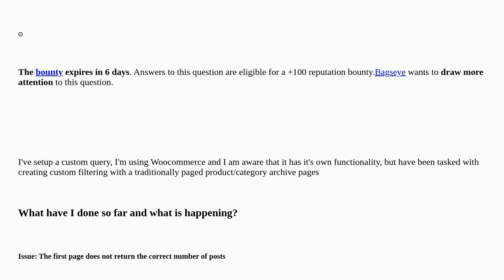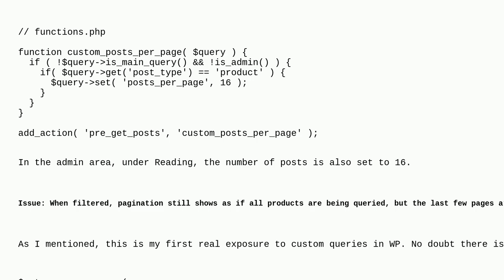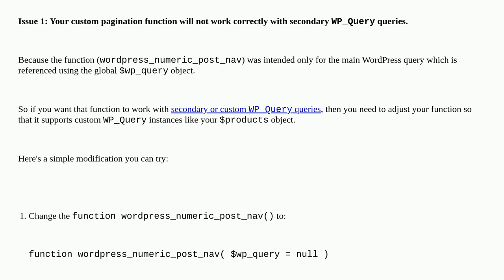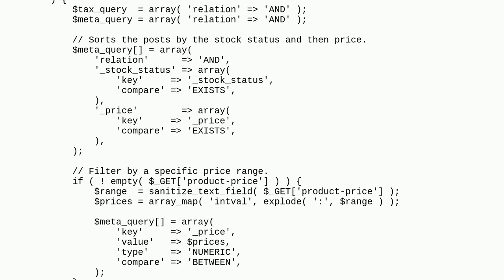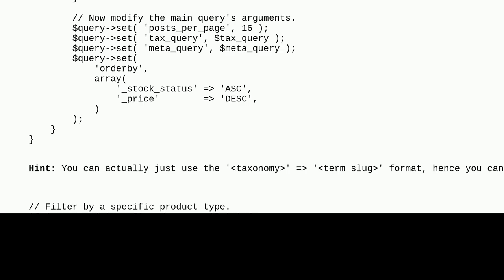Custom query with custom filtering returning incorrect results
A special thanks goes out to the community

  wp-query meta-query tax-query